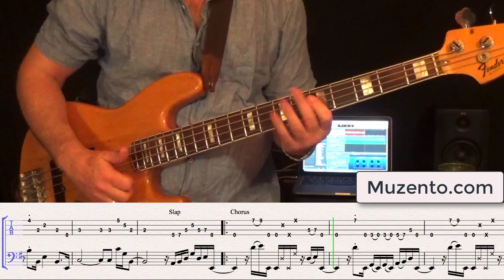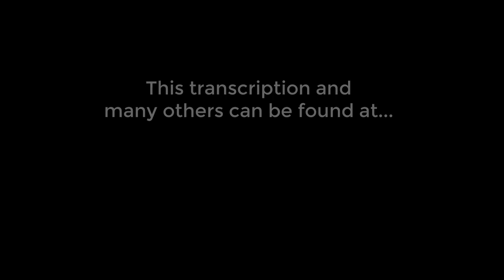Anyway You Want - Bass Cover and Lesson - Request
Hello :) This is the requested transcription I did of the Niteflyte song "Anyway You Want" that Frank Cornelius played bass on.